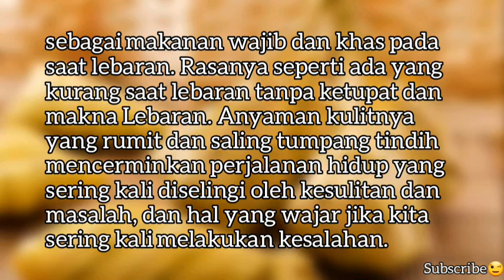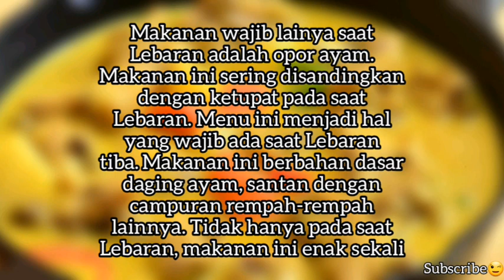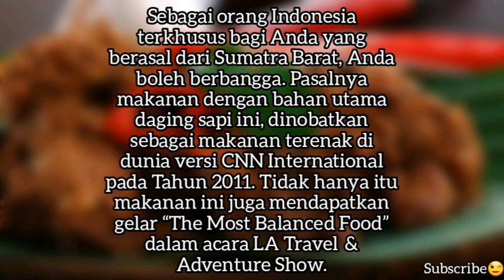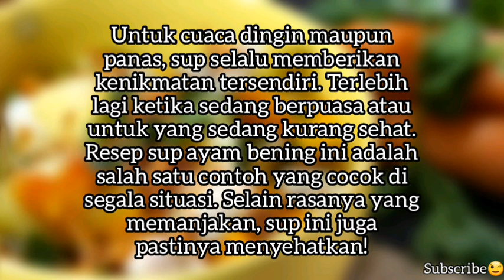7 MAKANAN KHAS LEBARAN YANG ADA DI INDONESIA | RAMADHAN